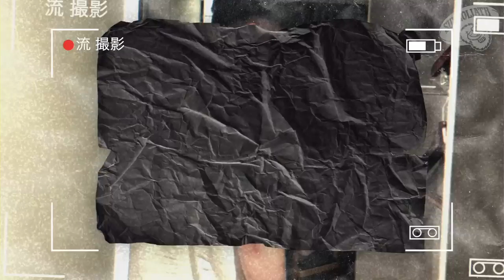INSIDE SUNGOLIATH EXTRA